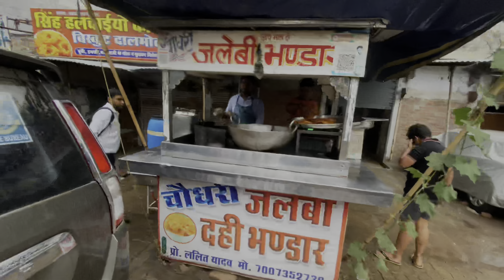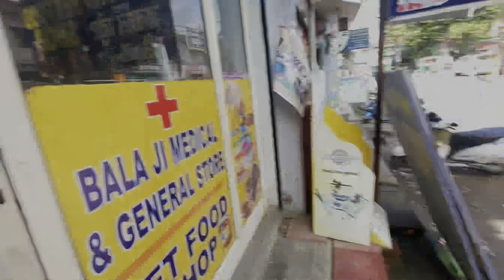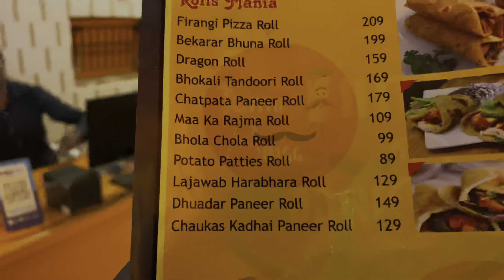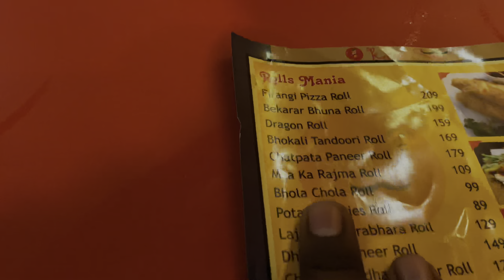Aaj mummy ne kannya khilayi